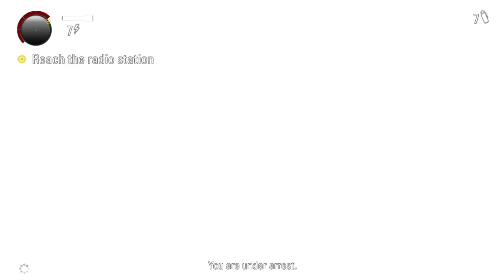Alan Wake (Remastered) review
Here’s my honest review on Alan Wake (Remastered) video game. I’m surprised I never played the first Alan Wake until now!